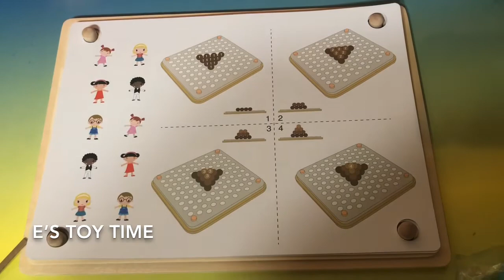Rolimate Pearl Fishing Memory Chess Game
Learning with Pearl Fishing Memory Chess Game